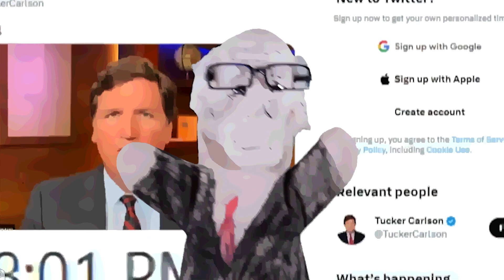This Tucker (Jesus) Must Die with Rupert and Lachlan Murdoch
Lachlan and Rupert are having trouble dealing with Tucker's popularity after his dismissal and the upcoming lawsuits.

Based on the song by Tim Rice and Andrew Lloyd Webber.